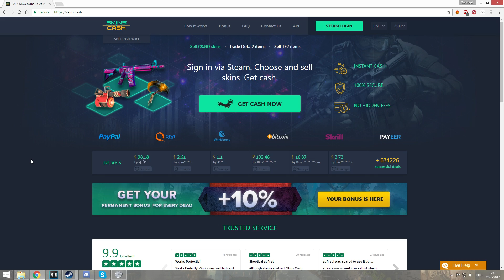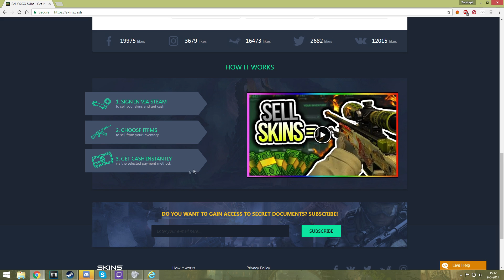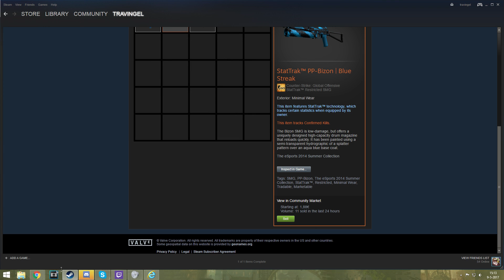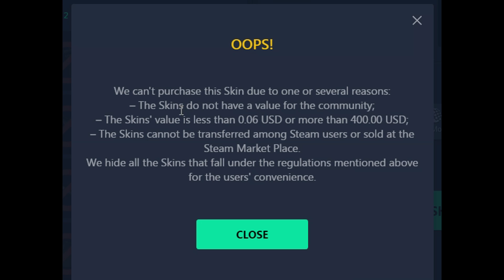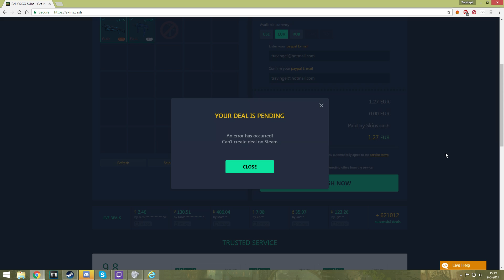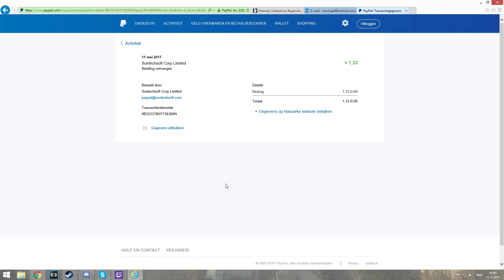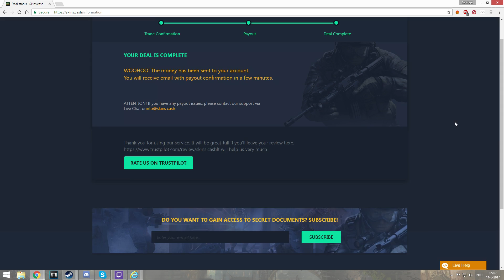Website Review : Skins.cash - Legit Or Scam? [SCAM APPARENTLY]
as of late, ive been receiving comments that the site doesnt cash out anymore so this video is no longer valid.